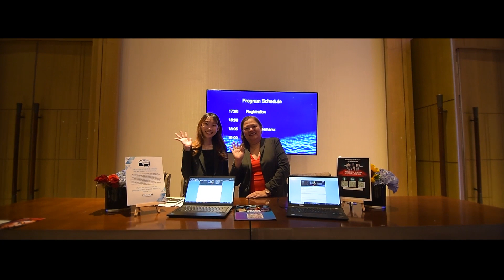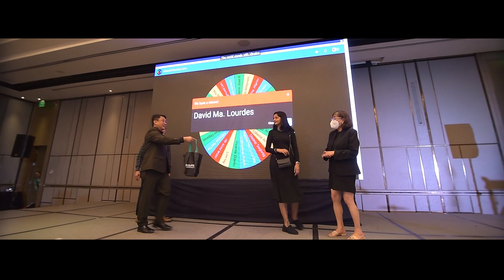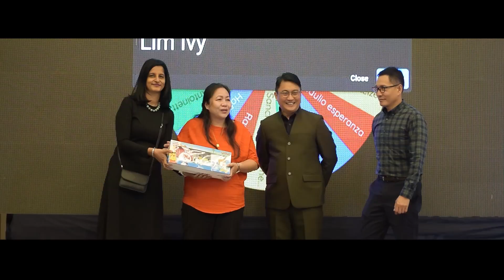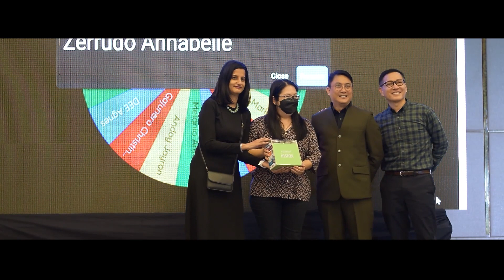BeinControl of Your Ultrasound - DeepInsight Launch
We've officially launched DeepInsight for the first time physically in the APAC region, at Davao City in the Philippines on 25 November 2022! Kudos to the team at Fujifilm Philippines for making the event a successful one 🎉 Thank you everyone who attended and we hope you've enjoyed your time envisioning the future of Ultrasound with DeepInsight.

Envision the Future. BeinControl of your Ultrasound